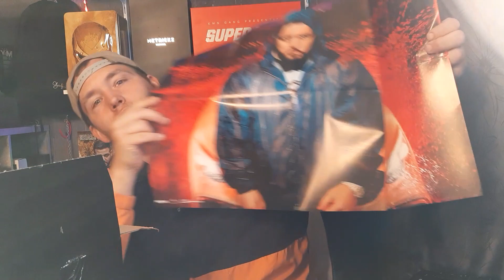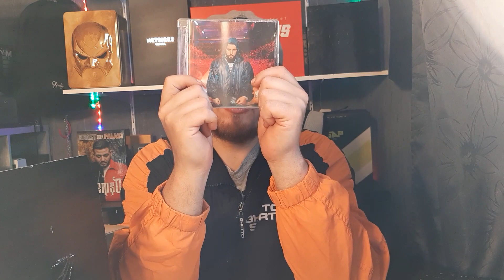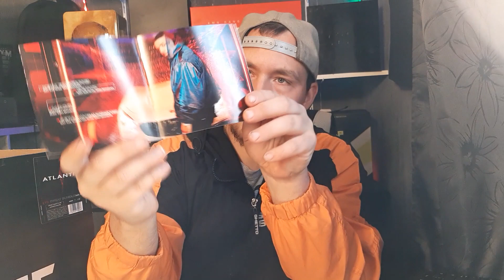FLER ATLANTIS ( LTD FAN BOX EDITION ) UNBOXING !!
hier mein insta acount